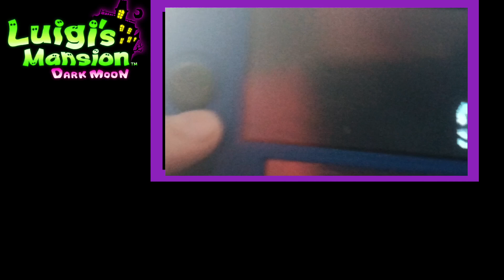A-2 Gear Up •Luigi's Mansion Dark Moon• (Part.2) [3DS]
this is the 3DS version instead of the switch version because I am broke,